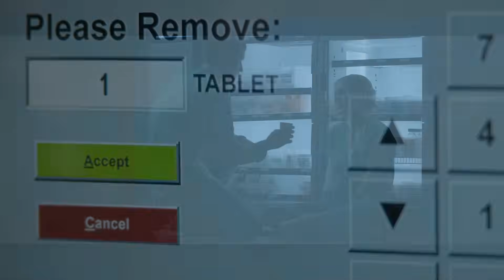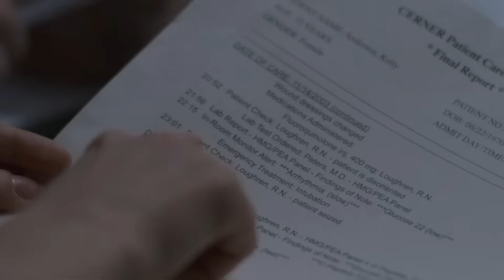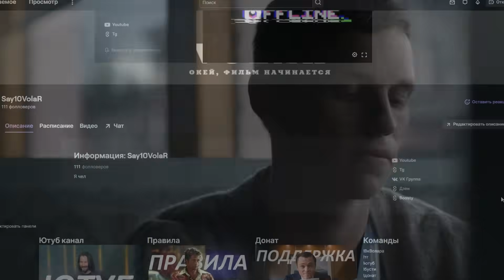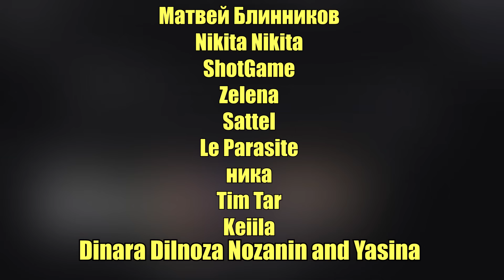Одинокая Медсестра ОБВИНИЛА Своего Друга в Преступлении...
Вот такие вот друзья...